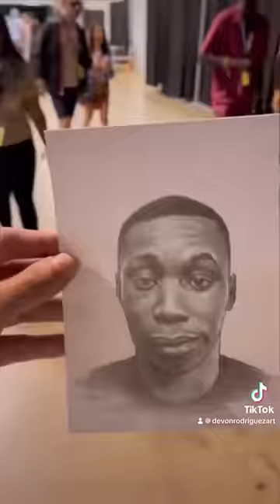Drawing famous people and getting their reaction! 😱